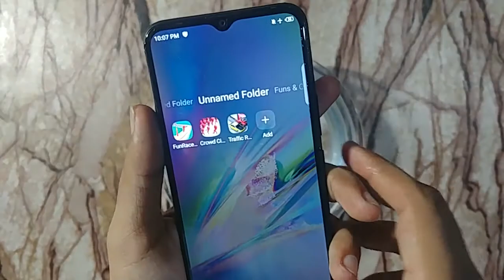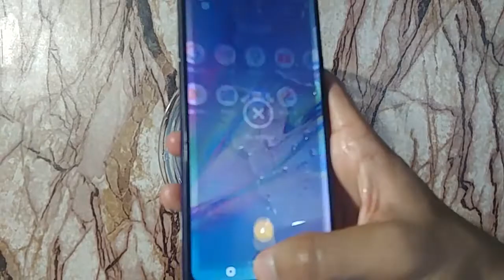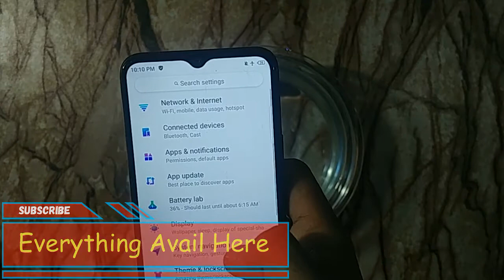Infinix Hot 8 - Water Test || Does it SURVIVES after 5 Months of Usage!!!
Hello Friends
                 Today  I am going to show you Infinix Hot 8 - Water Test || Does it SURVIVES after 5 Months of Usage.